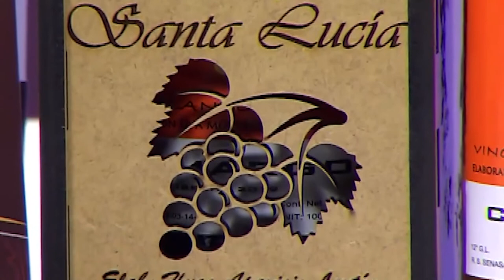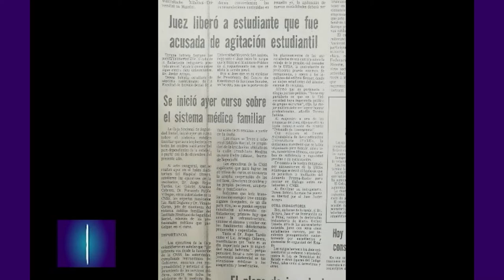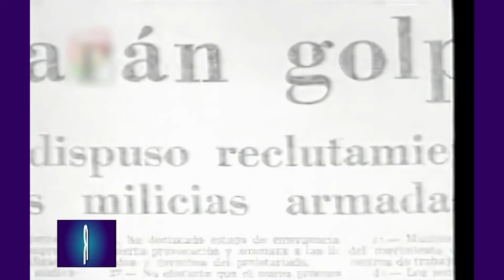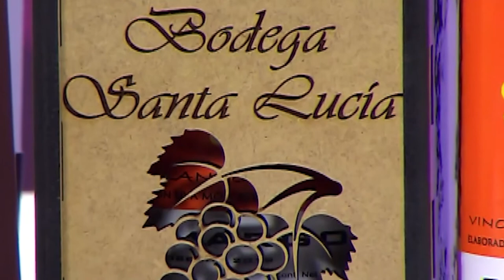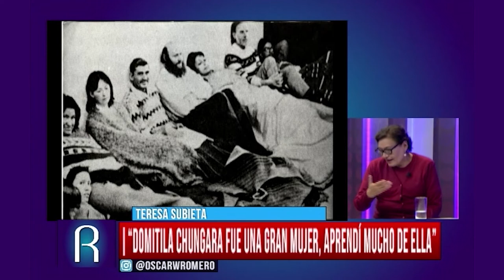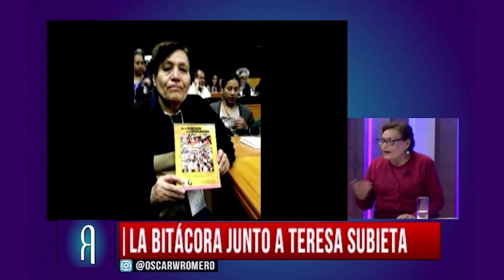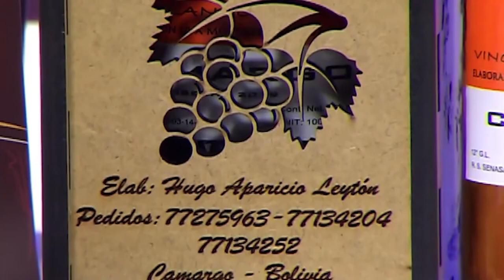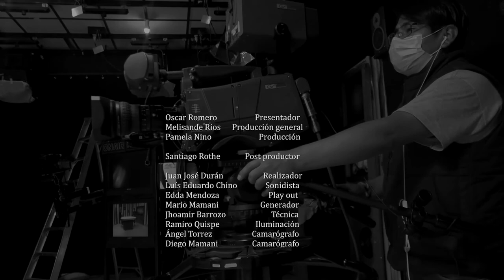REFERENTES, PROGRAMA DEL 28 DE NOVIEMBRE DEL 2021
La invitada especial del programa es Teresa Subieta, activista y expresidenta de la Asamblea Permanente de Derechos Humanos de La Paz.